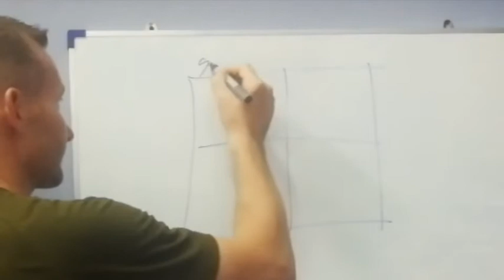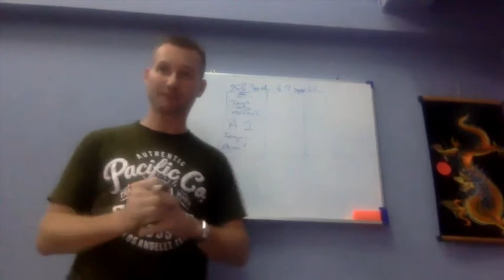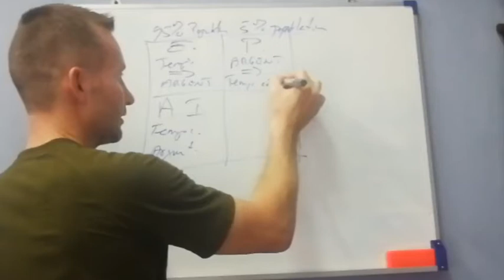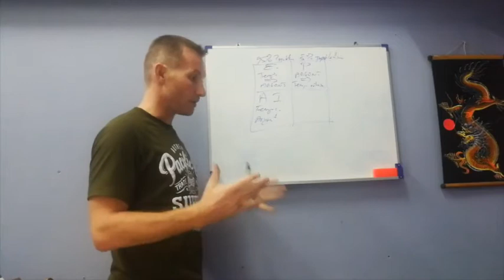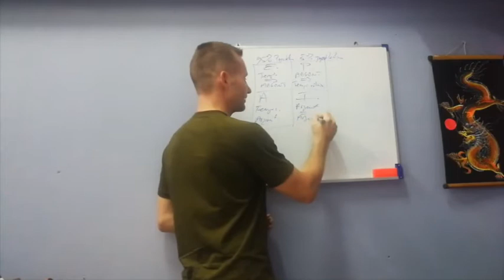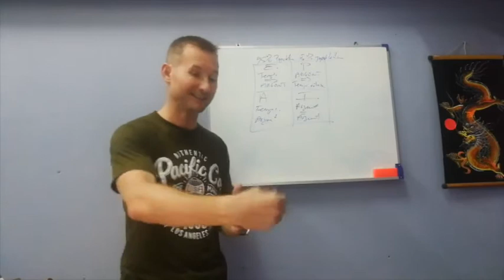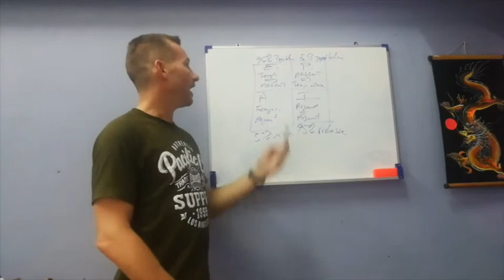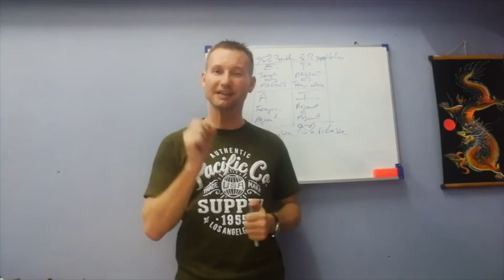Comment peut on gagner de l'argent? 1/3 - Réussir Ensemble #8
Voici le nouvel épisode de Réussir Ensemble, une série qui te veut du bien. Première d'une série de 3 capsules où nous allons oser parler d'argent... oui oui je sais c'est tabou mais si on veut réussir dans la vie il y a des bases qu'il faut connaître alors osons...

Il y a plusieurs façon de gagner de l'argent dans la vie mais quand on analyse toutes ses façons, on peut définir 4 groupes principaux. Robert Kiyosaki, qui est un auteur à succès, a défini cela dans son livre Père Riche, Père Pauvre, comme le cadrant du cashflow.

Pour l'enregistrement de ces 3 épisodes, je suis de retour chez moi sur l'île de Koh Chang en Thaïlande et j'ai donc mon fameux tableau blanc derrière moi qui est bien connu pour ceux qui sont dans mon groupe privée d'entraide et de réussite ensemble.

Vous désirez connaître quelle solution je mets en place moi même pour me situer du côté droit du cadran ? Contactez moi via Facebook.com/allinonematt ou découvrez la solution

Au plaisir d'échanger avec vous et merci à tout ceux qui vont aimer, partager et m'écrire un petit commentaire ci-dessous d'ailleurs si vous désirez être au courant de la sortie du prochain épisode abonnez-vous à ma chaîne et cliquez sur la cloche pour recevoir une alerte! ;)

Prochain épisode... Quoi faire avec notre argent afin d'acquérir la liberté financière.

Petite question pour vous? Quel est votre opinion quand vous voyez une personne riche?

Mathieu Tremblay
Un ami qui te veut du bien